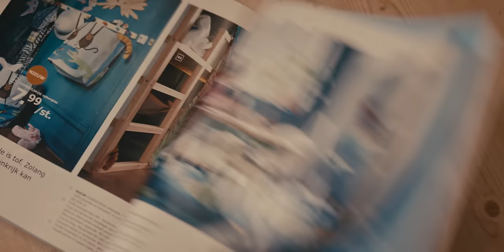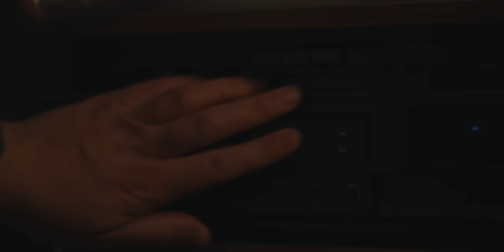Dope D.O.D. & Bizarre - Trigger Treat | Official Music Video (Prod. Chubeats)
Pre-order a physical copy of the Trigger Treat EP

Music
Dope D.O.D. & Bizarre @dopedodofficial bizarresworld

Special Thanks to: Mulu Glas, Anton van der Linden, Peter Monnink, Hans en Ebrien,

Starring
Skits Vicious
Jay Reaper
Bizarre
ChuBeats
Vera Monnink (Mother)
Anna Dokter (Shining Twin)
Elisa Dokter (Shining Twin)

About
There is no underplay in the name of rap group, Dope D.O.D. (Duo of Darkness). Their brand of music is sinister and sometimes difficult to stomach. They channel the dark misogynistic undertones captured in gangster rap and the jokingly macabre antics reminiscent of artists like Eminem.

Despite many of their obvious American influences they bring in elements from their homeland. They utilize the dark rifts that historically personified Dutch music culture, incorporating the cinematic tendencies of dark ambient sounds, and seemingly taking cues from the intensity of Black and Death Metal.

Dope D.O.D. is unruly onstage and the audience is just as wild. Mosh pits breakout on the floor as well as hardcore dancing. Expect them to jump around in a crazed havoc and insight the audience to go beyond the threshold of reasonable fun.

In summary please do not take your parents to see this show or any young children unless you want them to be irrevocably corrupted.